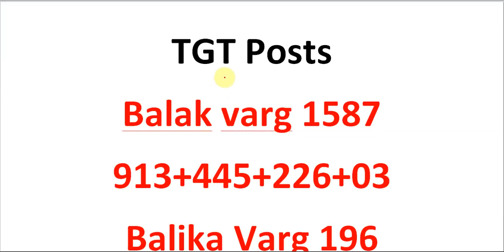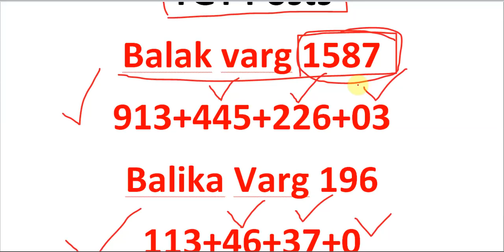Cut of Marks TGT English 2021